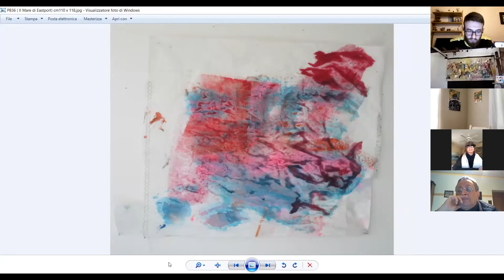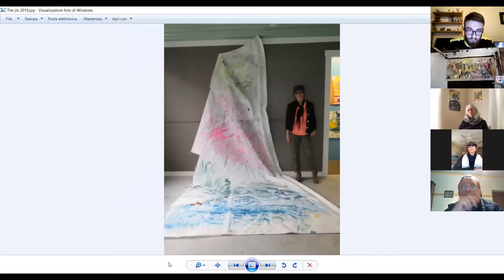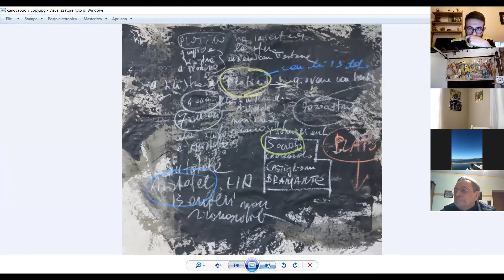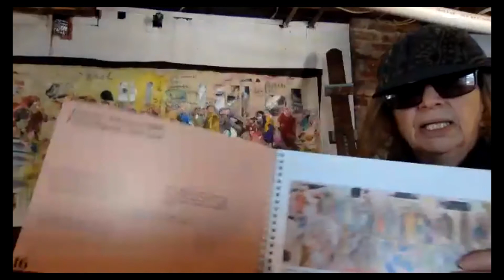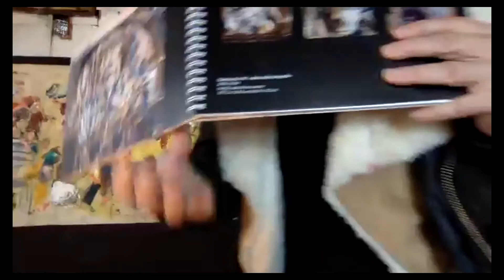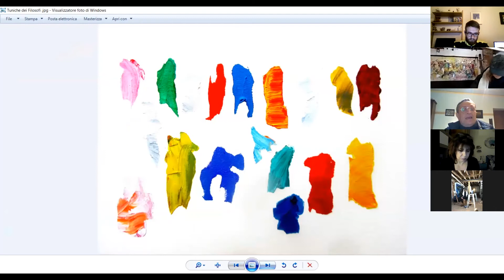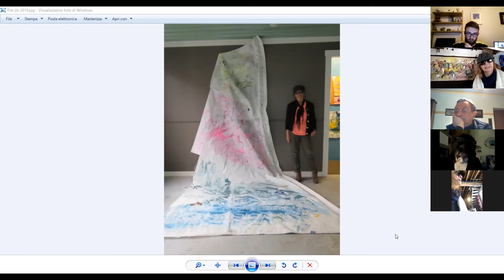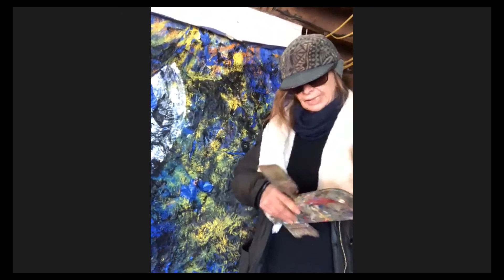Il Marciapiede dell'Arte - Vittoria Chierici